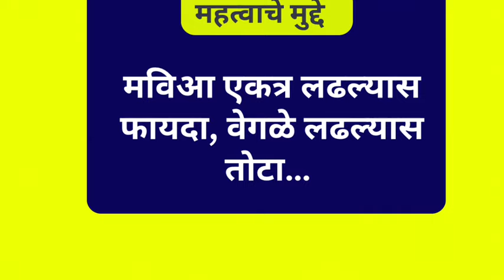Analysis | विधानसभेत भाजपचे ७० ते ८० आमदार, ठाकरे, पवार किती ??? | bjp | ncp | Shivsena | congress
Thanks for wacting my Vedios -